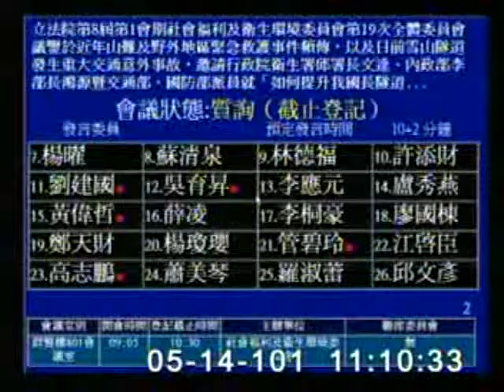2012-05-14 楊曜 發言片段, 第8屆第1會期社會福利及衛生環境委員會第19次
會議簡介: 立法院第8屆第1會期社會福利及衛生環境委員會第19次全體委員會議鑒於近年山難及野外地區緊急救護事件頻

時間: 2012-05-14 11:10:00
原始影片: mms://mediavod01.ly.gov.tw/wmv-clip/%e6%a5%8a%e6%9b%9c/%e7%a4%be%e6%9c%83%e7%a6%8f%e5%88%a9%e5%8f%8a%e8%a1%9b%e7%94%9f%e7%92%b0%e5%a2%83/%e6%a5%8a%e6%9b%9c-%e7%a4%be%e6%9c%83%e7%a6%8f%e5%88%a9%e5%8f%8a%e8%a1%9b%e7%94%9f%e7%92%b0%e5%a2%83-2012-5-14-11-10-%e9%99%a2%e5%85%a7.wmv